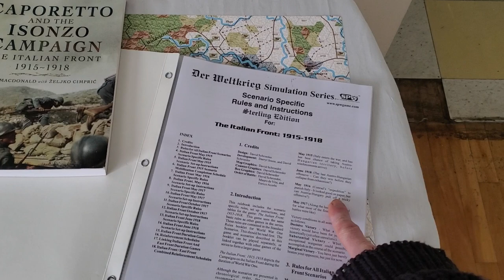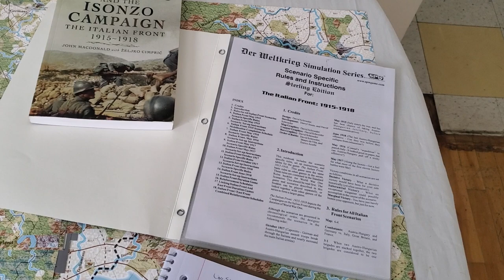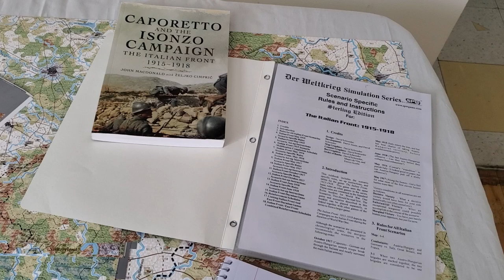Thank You For All The Comments!